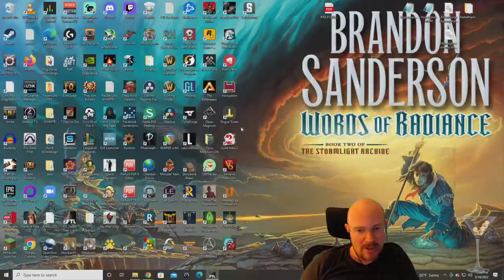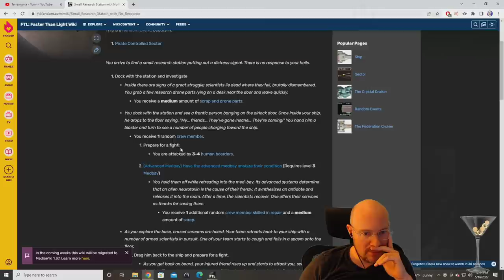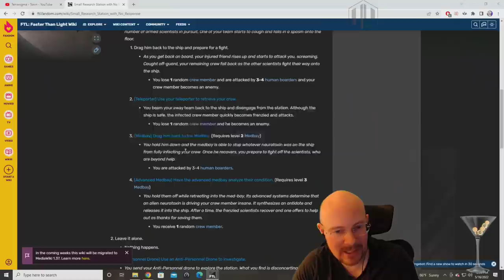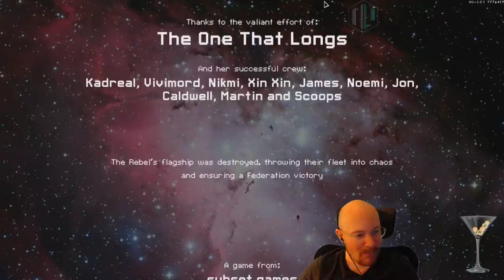FTL Hard mode, WITH pause, Viewer Ships! Atlantis Ship, 1st run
May 16, 2022 stream, playing FTL with ships created by our viewers! The first ship up today comes from RPGNerdos, and this Atlantis ship is based off of one of the first Earth ships to go into space!  The idea behind this ship is that our 20th century technology somehow ended up in the FTL universe, but it lost its O2 in the process. Some special repair drones supply O2 to the ship while we try to modernize the build to get a GG, cookie time against the flagship!  Really cool idea from RPGNerdos, and a fun ship design, as always!

Here is the link to the box.com for anyone who would like to play any of the viewer ships (this ship requires Hyperspace)